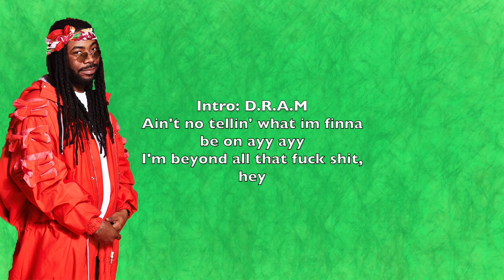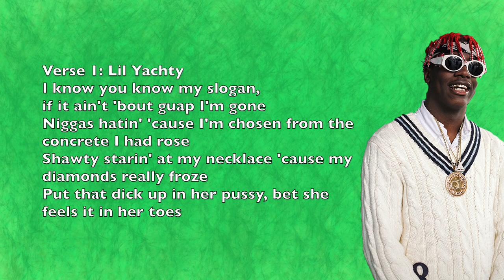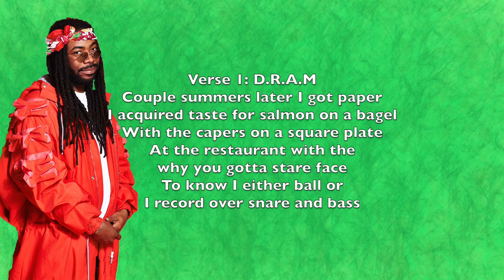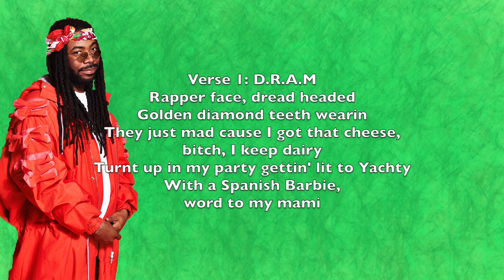Broccoli Lyrics Big Baby D R A M and Lil Yachty